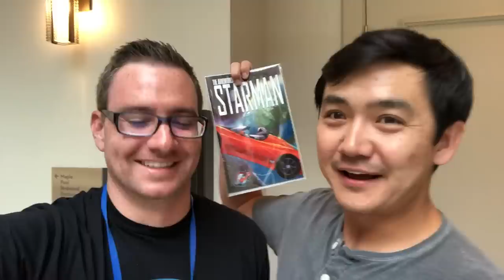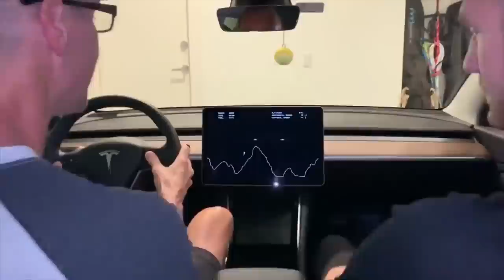How Tesla Model 3 fits a 7 foot Basketball Player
Thank you to Matt Bullard and Anuarbek (Tesla Geeks) for making this video with us.

Special Request: Anuarbek (Tesla Geeks) is 2 referrals away from earning the roadster. He is a long time supporter and advocate of Tesla, so if you decide to buy as a result of watching this video, use his code and lets get him over the edge for the Tesla Roadster.

Relive the Falcon Heavy Launch with The Adventures of Starman graphic novel comic